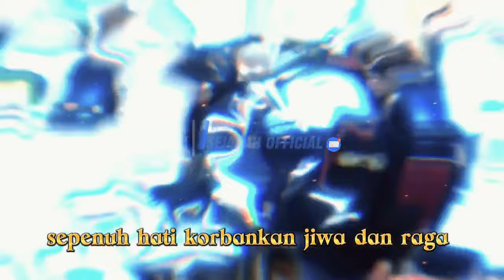JANGAN BERANI MENGHINA ABAH GURU SEKUMPUL | DEMI BELA ULAMA SAYA TANTANG ANDA DEBAT TERBUKA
AHMADI TANTANG DEBAT ORANG YANG MENGHENA ABAH GURU SEKUMPUL,AHMADI SIAP DEBAT DENGAN ORANG YANG MENGHENA ULAMA KALIMANTAN

📣Ikuti Kisah Kami di INSTAGRAM